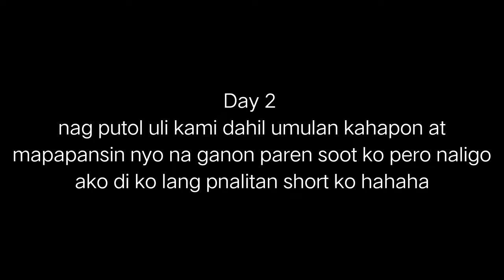OPLAN PUTOL PUNO PARA IWAS BAHAY GUHO (SAKTO LANG ANG TAWA)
TAMANG SIRA LANG SA KALIKASAN JOKe lAnG

Sana nag enjoy po kayo sa aming pakulo 😂😁